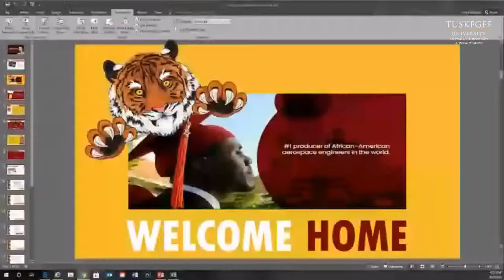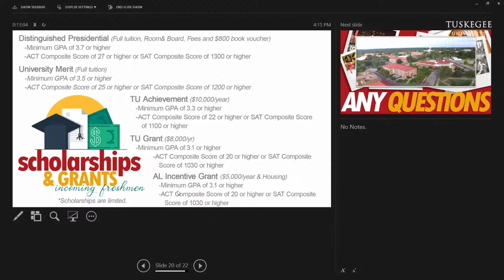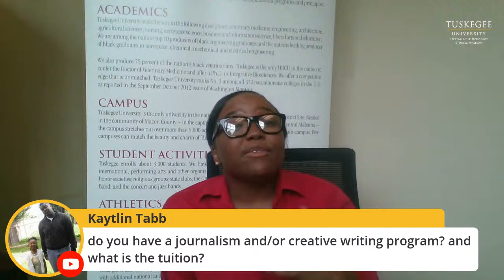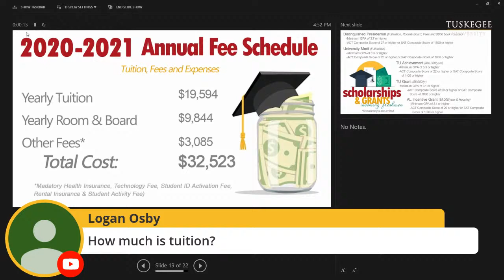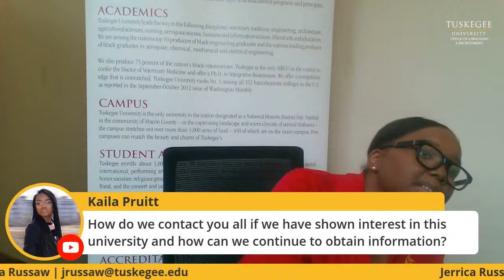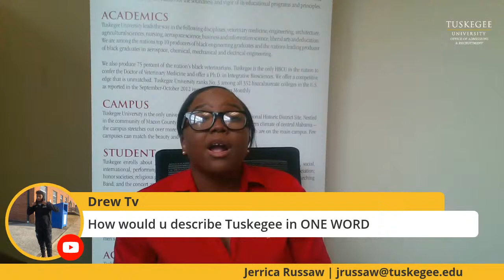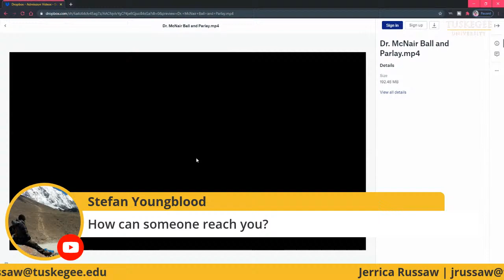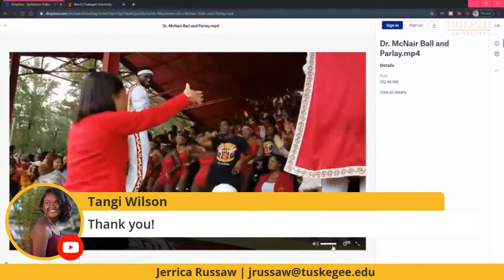A Peek Inside The Tiger's Den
Join the Office of Admissions and Recruitment at our virtual information session for the "A DiGiTAL WORLD" college fair.